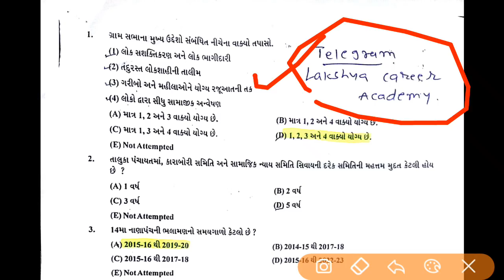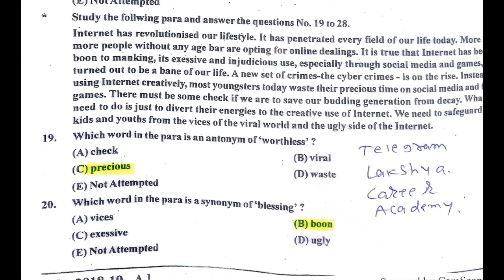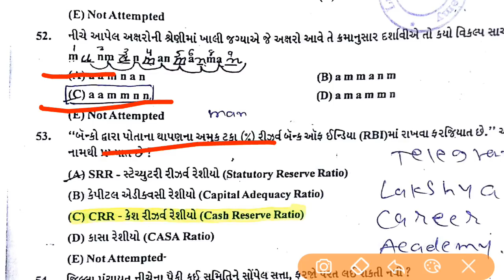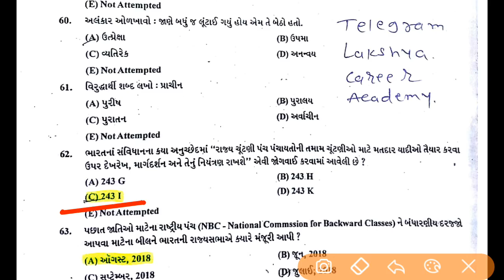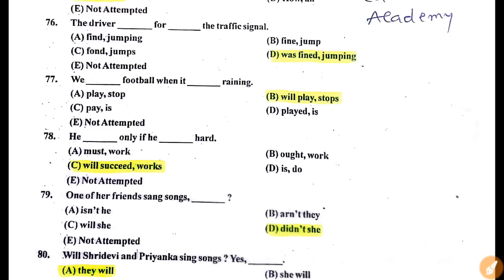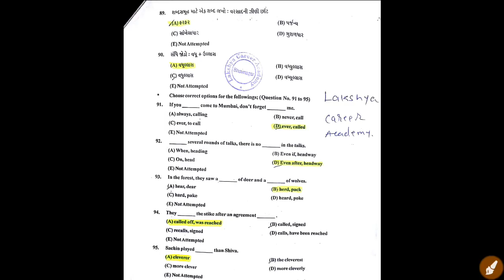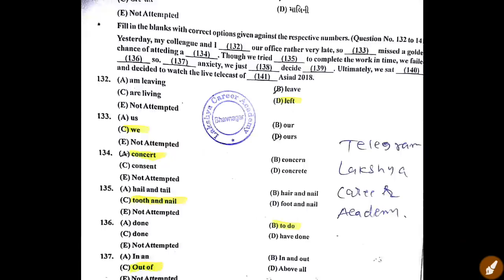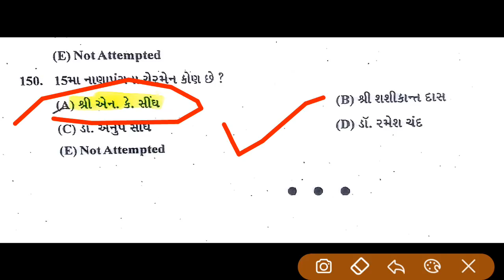Nayab chitanish paper solution